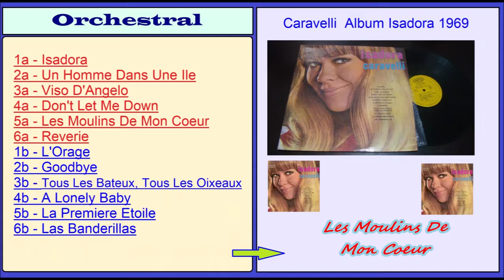Caravelli - A5 Les Moulins De Mon Coeur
Artist       : Caravelli
Album        : Isadora
Genre        : Instrumental
Year         : 1969
01. Isadora (02:00)
02. Un Homme Dans Une Ile (02:18)
03. Viso D'angelo (02:37)
04. Don't Let Me Down (02:49)
05. Les Moulins De Mon Coeur (02:32)
06. Reverie (03:18)
07. L'orage (La Pioggia) (02:39)
08. Goodbye (02:22)
09. Tous Les Bateux, Tous Les Oixeaux (03:26)
10. A Lonely Baby (02:37)
11. La Premiere Etoile (02:34)
12. Las Banderillas (02:42)
Play List: